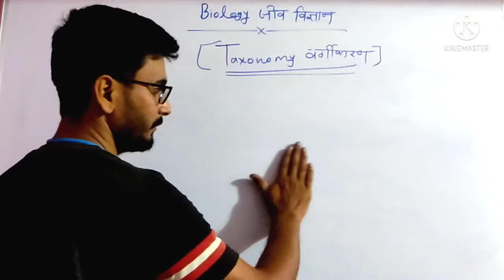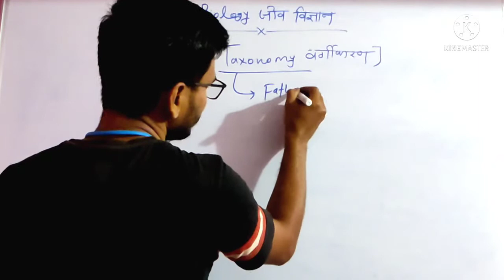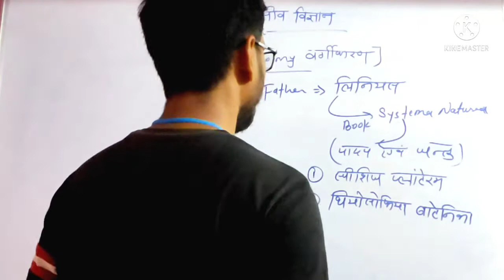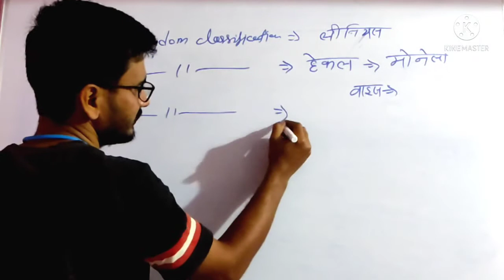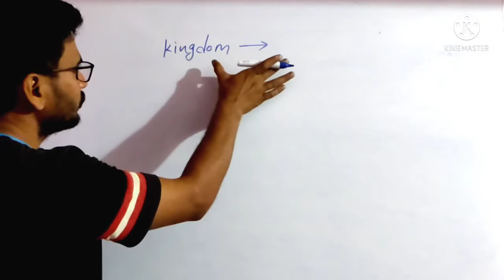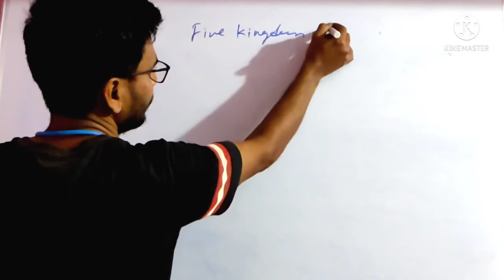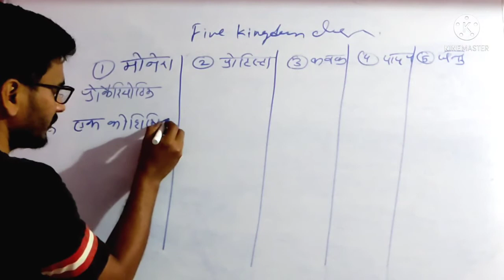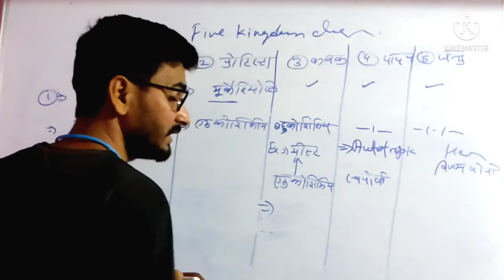SSC GD Science [ Biology ] ।। Taxonomy वर्गीकरण।। NTPC CBT 2 । Group D। MP Police। UPSSSC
is video me biology ka important topic Taxonomy ke bare me padege